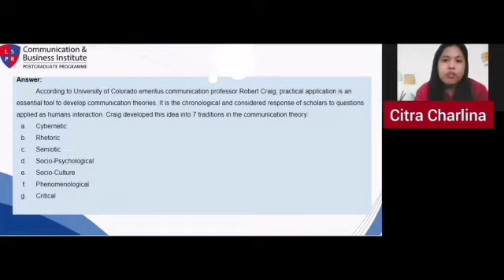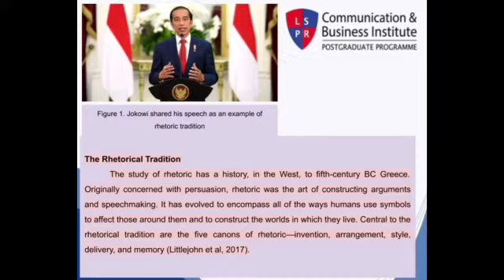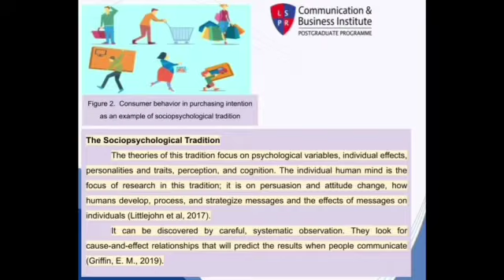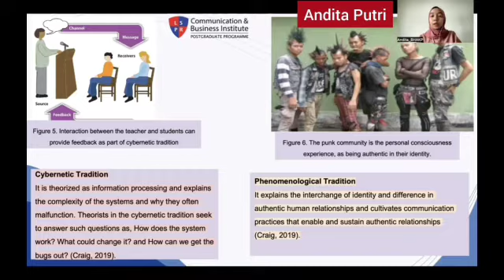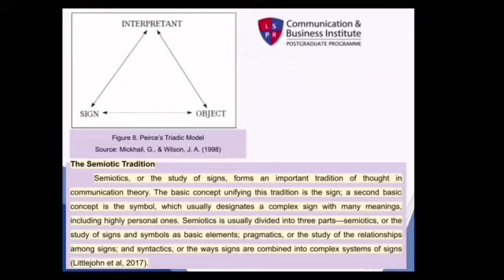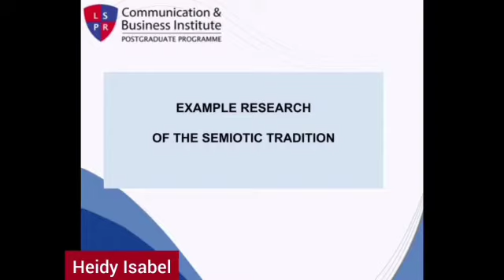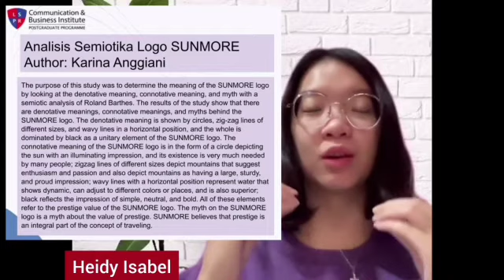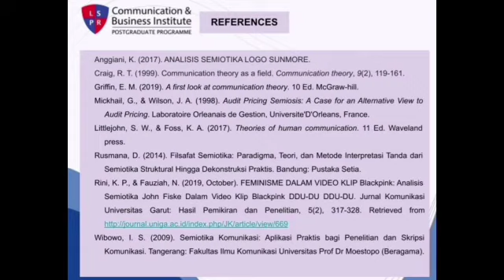Group Assignment - The 7 Tradition by Robert Craig &The Semiotic Tradition - Communication Research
A group presentation of explaining the 7 traditions and detailed explanation of the semiotic tradition.